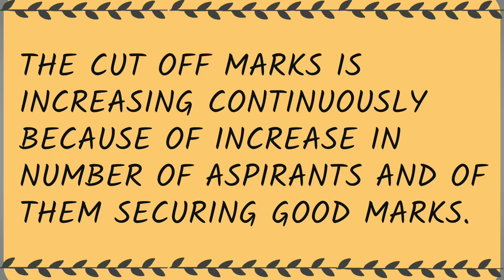Cut Off Of MNS Exam 2021?? | Passing Marks of MNS Exam 2022 | Minimum marks to qualify MNS Exam 2021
Cut Off Of MNS Exam 2022 |Minimum marks to qualify MNS Exam 2021 | Qualifying marks of MNS Exam 2021 Military Nursing Service Exam 2021 Cut off marks

In this you tube video, we would be discussing about the cut off marks of MNS Exam 2021. It would be the minimum qualifying marks of Military Nursing Service Exam 2021. In this you tube video, I would give you proper proof of what the cut off of  MNS Exam 2021 would be.

Hi  I am Vivek.
Welcome to my you tube channel THE FUTURE CLUB.
In this channel  you would be getting ways to develop yourself.
This channel would help you to develop yourself from all spheres!

1. Cut off of MNS Exam 2021
2. Expected cut off of MNS Exam 2021
3.Minimum marks to qualify MNS Exam 2021
4. Qualifying marks of MNS Exam 2021
5. What would be the cut off marks of MNS Exam 2021
6. MNS Exam 2021 Cut off marks
7. MNS cut off marks 2021
8. MNS Exam 2021 Qualifying marks
9. MNS Exam 2021 Passing Marks